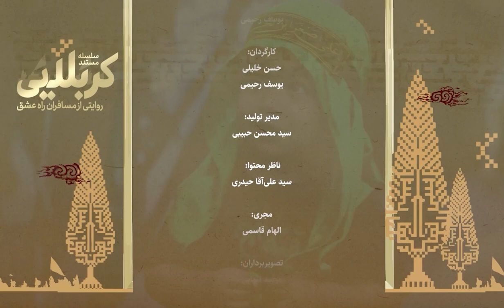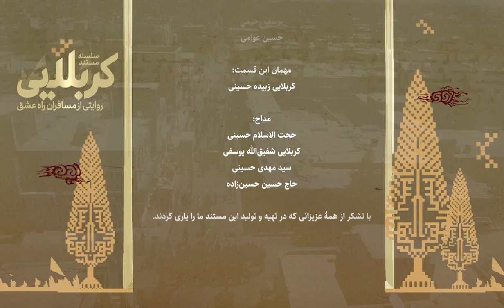مستند «کربلایی»، قسمت اول: کربلایی زبیده حسینی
موضوع: امام حسین(ع) و سفر کربلا
مجری: الهام قاسمی
مهمان: کربلایی زبیده حسینی

در وصف راه کربلا 16:50
 تحقق آرزو در بین الحرمین 19:29